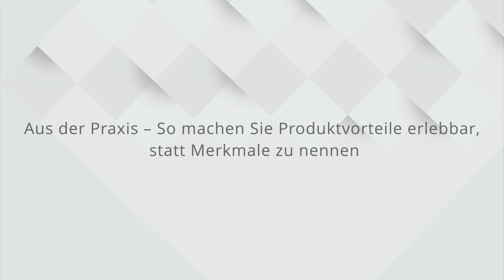B2B-Experts talk #069: Praxisbeispiel – Produktvorteile statt Merkmale – Digital Marketing (4/5)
Wie machen Sie für Ihre Kunden Produktvorteile erlebbar, statt nur Merkmale aufzuzählen?

Das wird in diesem vierten Teil des Interviews mit Arne Kuhlmann, Vice President Marketing & Digital Business von atrify, anhand eines Praxisbeispiels dargestellt.

Im Video erfahren Sie:
✅ Welche Rolle gut verfügbare Produktinformationen bei der Wahrnehmbarkeit von Produktvorteilen spielen.
✅ Wie man den Kunden nach dem Kauf aktiv unterstützen kann, um den wahrgenommenen Mehrwert durch das Produkt zu erhöhen.
✅ Welche Möglichkeiten digitales Marketing hat, Kundenbindung zu erhöhen.